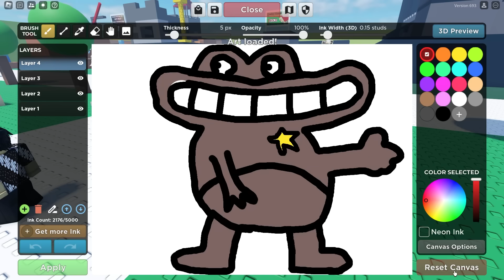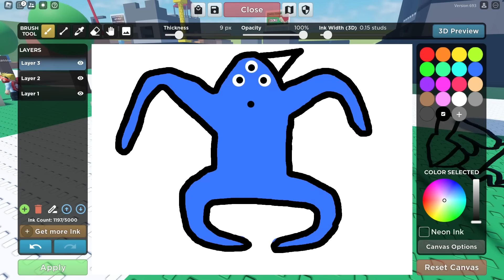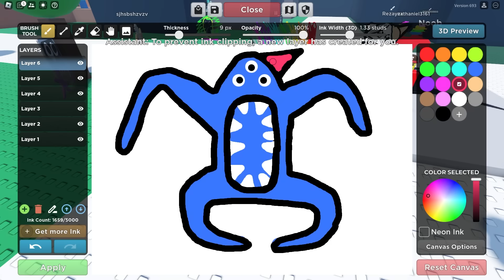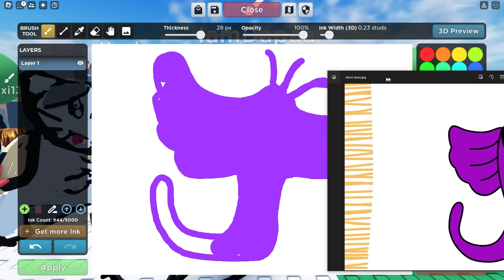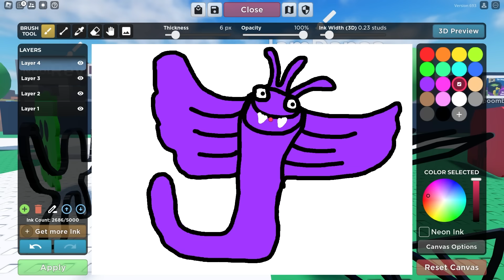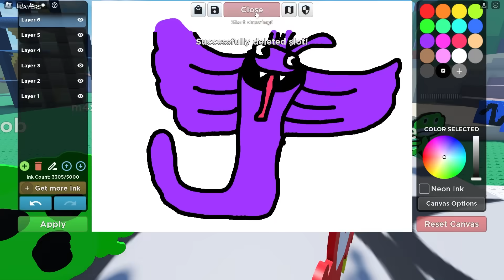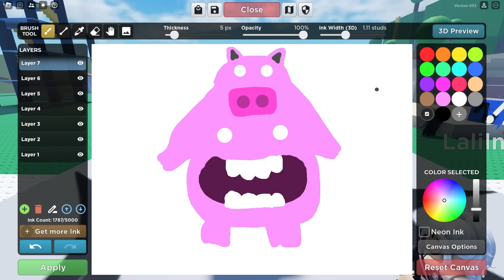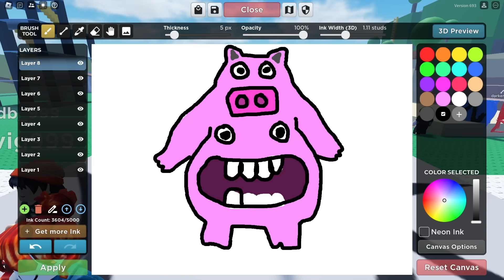Aku Gambar Silent Steve Dari Garten of Banban 3!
Game: Doodle Transform!